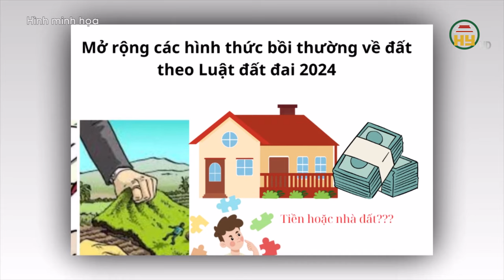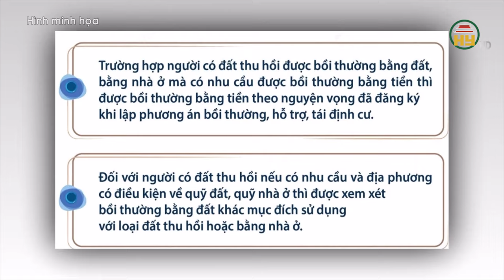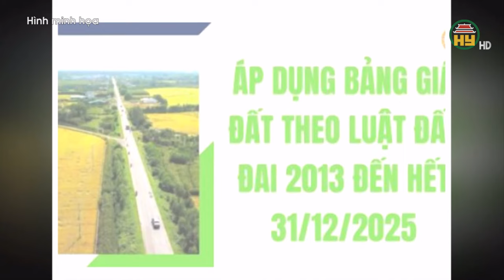Khi người dân bị thu hồi đất thì có những hình thức bồi thường như thế nào?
Hưng Yên TV | Khi người dân bị thu hồi đất thì có những hình thức bồi thường như thế nào?
Xin mời xem thêm: Tổng hợp Luật đất đai
Tiktok: Truyền hình Hưng Yên
Facebook: Đài Phát thanh và Truyền hình Hưng Yên
Zalo: Đài PTTH Hưng Yên